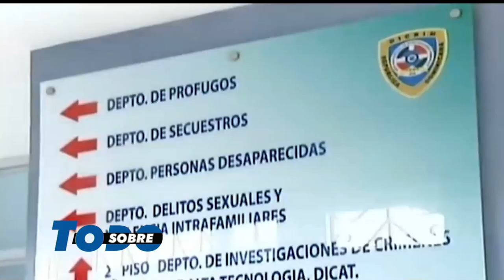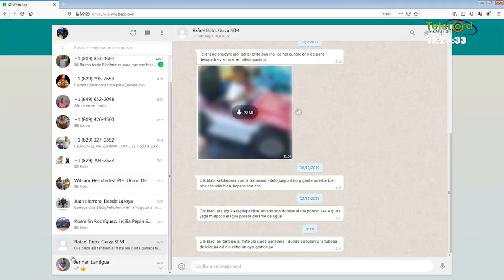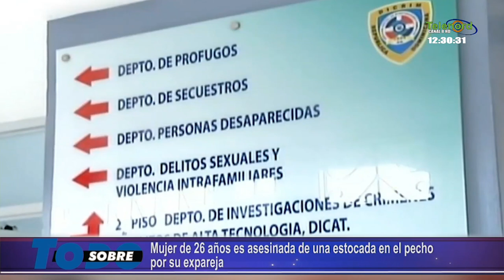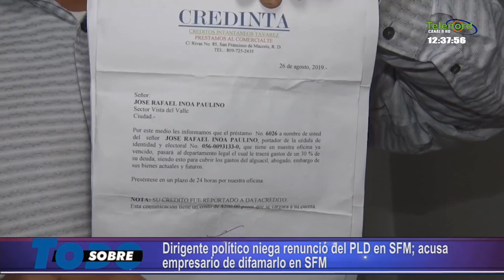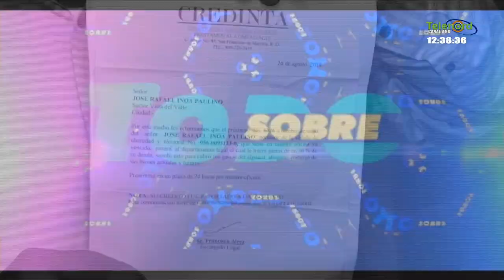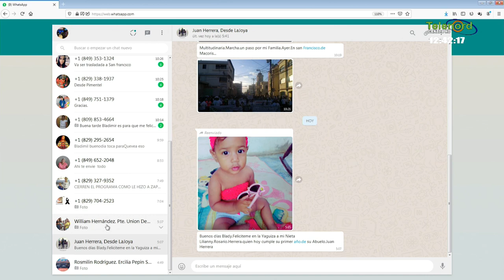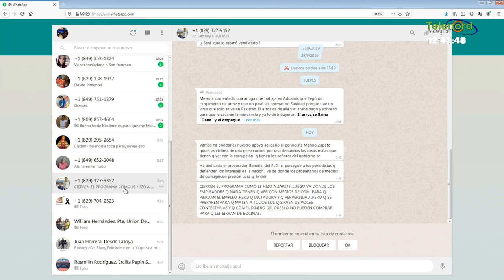Sobre Todo Martes 03-12-2019